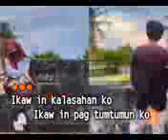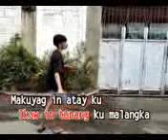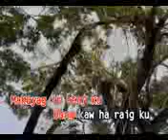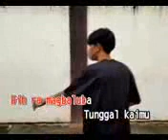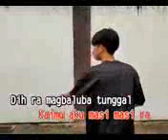0091. Ikaw In Kalasahan Ko - Princess Irene Rae [Universal Records]